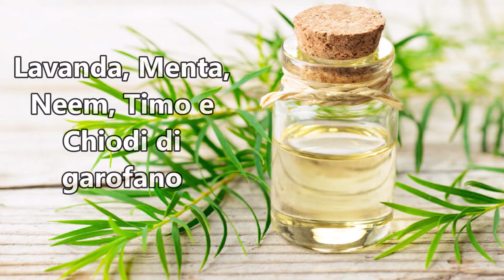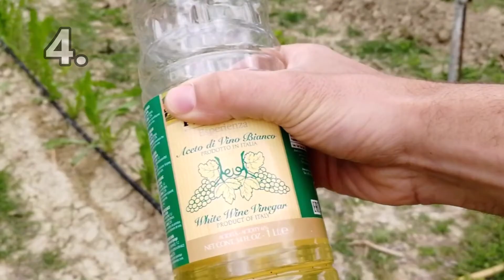RIMEDI SEMPLICI E NATURALI PER ELIMINARE LE CIMICI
Se vuoi sbarazzarti di cimici, e rendere la tua casa e il tuo orto a prova di insetto, senza usare dei dannosi pesticidi, ecco delle soluzioni che fanno per te!
Per proteggere te stesso e la tua famiglia, segui dei semplici consigli e usa alternative naturali super efficaci e super economiche.
Prima di tutto, devi sapere che i pesticidi possono causare davvero molti danni alla tua salute. Ricerche recenti dell'università di Toronto mostrano che questi agenti chimici possono avere a che fare con molte gravi malattie. Cancro, disfunzioni riproduttive, malattie del sistema nervoso, Parkinson, linfomi e asma sono solo alcune delle malattie pericolose e fatali causate dai pesticidi a chi li usa in casa o in giardino. Ecco perché è molto importante trovare delle alternative naturali a tutte queste sostanze chimiche.